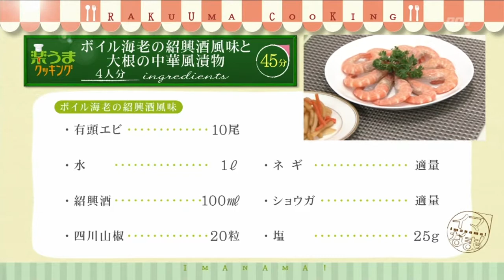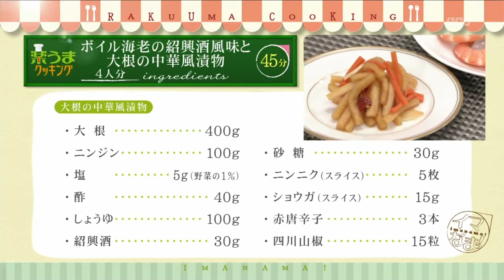楽うまクッキング-ボイル海老の紹興酒風味と大根の中華風煮物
おいしく簡単にできる料理を紹介しています！今週のテーマは「初心者でも大丈夫！簡単おせちメニュー」です。